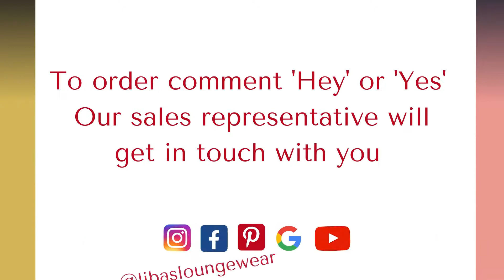PJ set | Night suit | Loungewear| Ladies nightwear | Online shopping | Libas loungewear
The greatest start of the day? Your all time favorite breakfast and your new favourite PJ set. Today's post features two loungewear set which compliments its look with a stripe pyjama and a plain top, this is a must for loungewear wardrobe.

Now shop your favorite loungewear at
Libas loungewear on YouTube. youtubeshopping nightwear loungewear pjset t-shirt